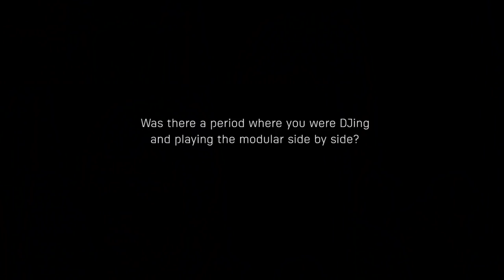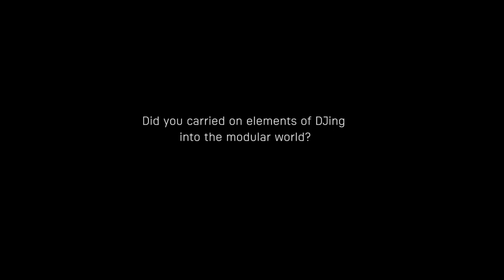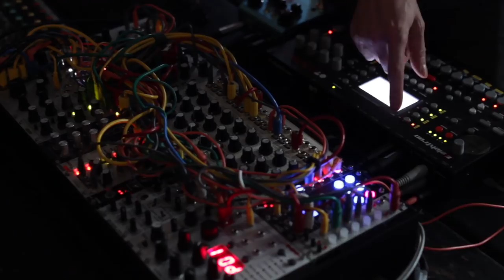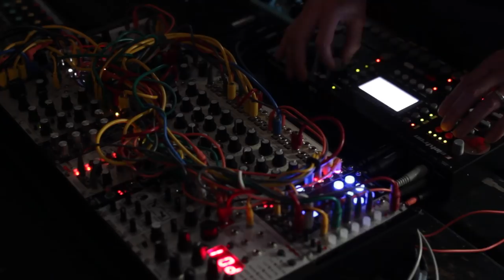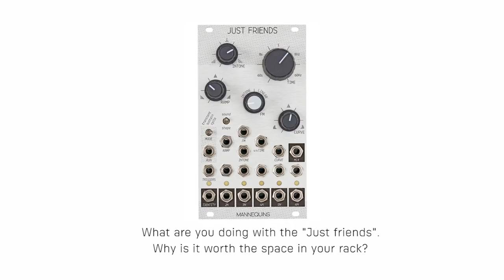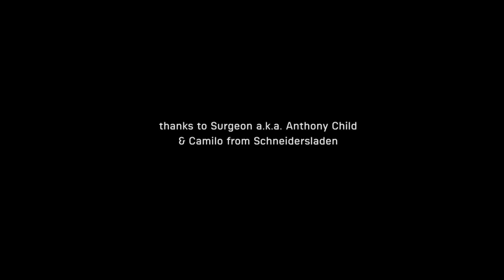Surgeon - workshop and performance at SchneidersLaden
In 2016, the techno artist Surgeon explained his current live set to a limited number of SchneidersLaden customers and employees. Such a workshop for advanced users of modular synthesizers and interested guests takes place regularly at SchneidersLaden at Kottbusser Tor.
More info about upcoming events and workshops can be found on Stromkult.com

SchneidersLaden presents SUPERBOOTH19